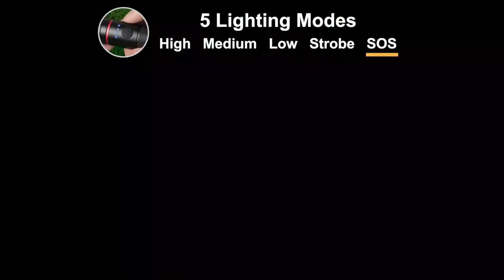Top 3 des Meilleures Lampe Torche Rechargeable !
Les liens des produits présentés ici 👇:
► Lampe torche rechargeable Blukar
► Lampe torche rechargeable Lepro
► Lampe torche rechargeable Cinlinso

✔ Le choix à la maison participe au programme Amazon partenaires.

💭 A la recherche d'une Lampe Torche Rechargeable ? Chacun des modèles examinés offre des caractéristiques uniques et des performances adaptées à des besoins spécifiques. A vous de faire votre choix !

Chapitres :
- 00:00 intro
- 00:23 Lampe torche rechargeable Blukar
- 02:15 Lampe torche rechargeable Lepro
- 04:23 Lampe torche rechargeable Cinlinso
- 06:38 conclusion
- 07:13 outro

Liste Amazon
Amazon Prime